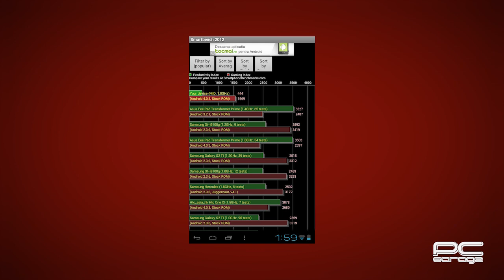PC Garage - Preview Tableta Android Serioux S716 TAB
Tableta Serioux S716TAB 7 inch MultiTouch  - Detalii:

Tableta Serioux S716TAB 7 inch MultiTouch, Cortex A8 1.2GHz, 512MB RAM, 4GB flash, Wi-Fi, Android 4.0